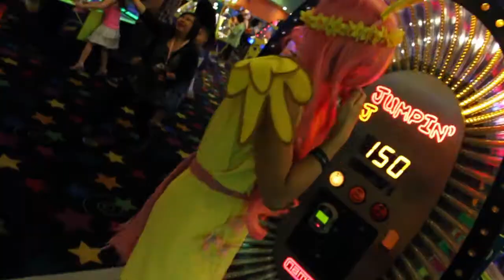Anime Boken 2012 (short video)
This was just some random footage I got at anime boken. I was just practicing some film stuff and testing some different settings on my camera. Can't wait for the big ANIME-JAM coming!